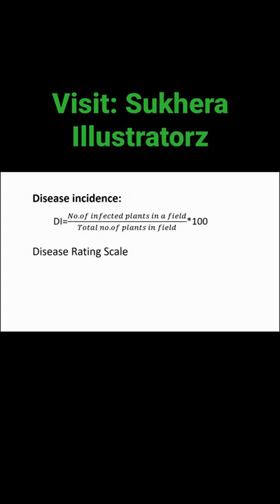Epidemiology | Disease Incidence| Diseaseverity I Disease Rating Scale | PlantPthology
How to add Data Analysis Option in Ms Excel | How to
add XLSTAT in Ms Excel | Sukhera lustratorz

After watching this Video, You will be able to learn
about How to add Data Analysis and XLSTAT Option in
Ms Excel.

How to Analyze Data and Find Correlation using Data
Analysis Tool in Ms Excel.